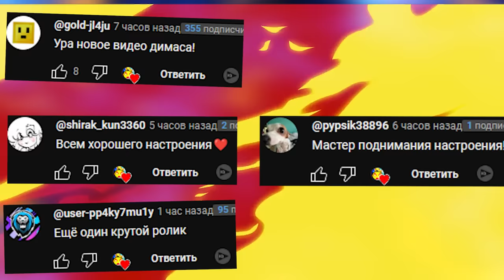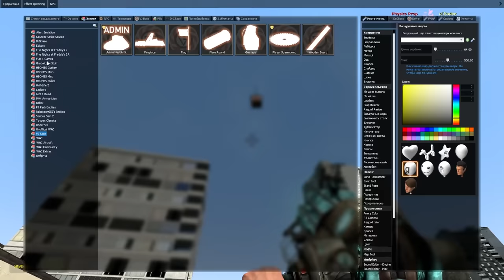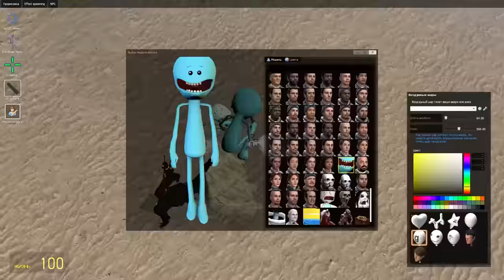ЧТО МОЖНО СДЕЛАТЬ В ГАРРИС МОД ЗА 10 МИНУТ GMOD SANDBOX ► Garry's Mod